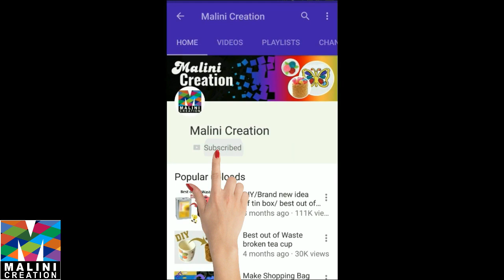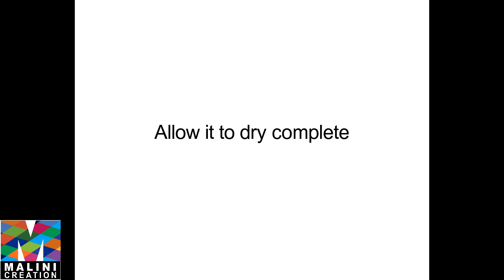Best out of waste/Tute mug se banaye kuch naya/DIY/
Hi, everyone welcome to malini creation
In this video I reuse the broken Mug and decorate it with most amazing ideas and made a adorable Flower pot from it, to decorate your house . for decoration I use POP, we can use it as flower pot, antique piece etc

Google+: goo.gl/zWyBir